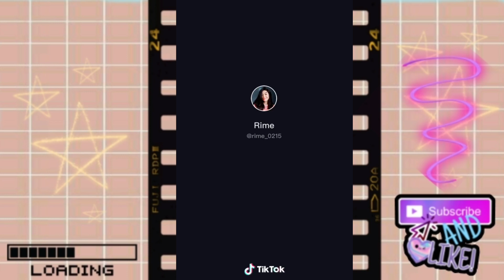WIPE IT DOWN CHALLENGE | new trend in Tiktok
Wipe it down Compilation

Credits to the tiktokers 🙌